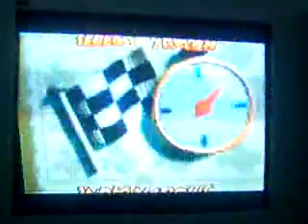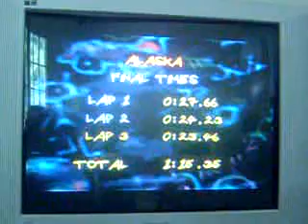Max Grazier Plays Mickey's Speedway USA Episode 5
Max does a time trial in this episode but the stupid Hyoma gets in the way and sucks even more today!